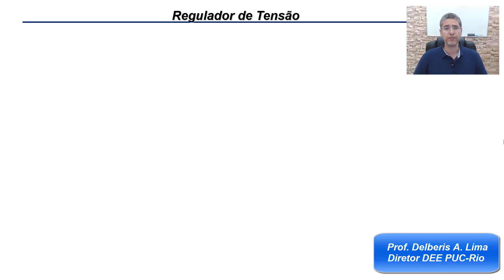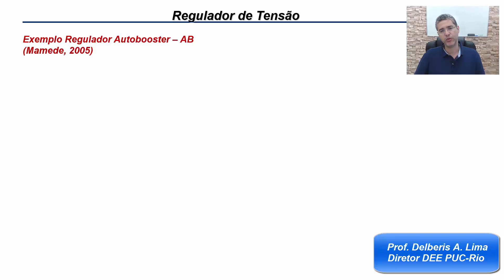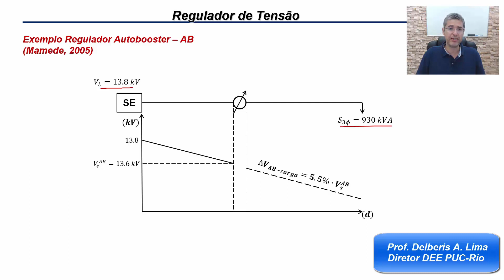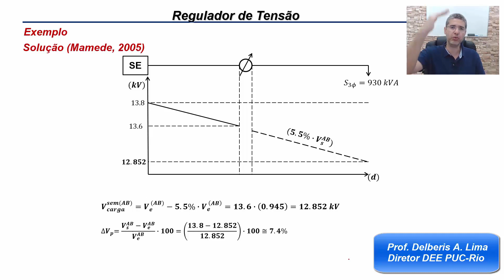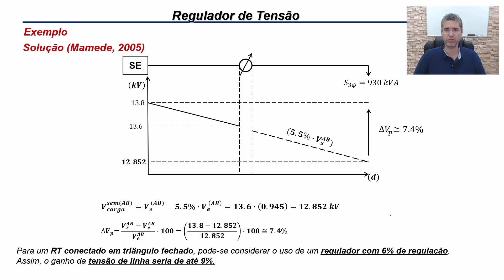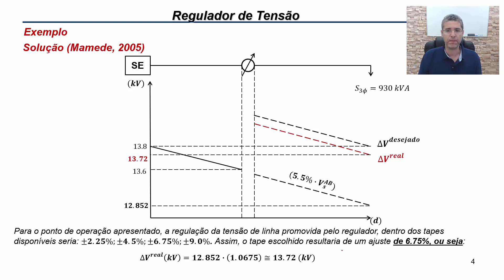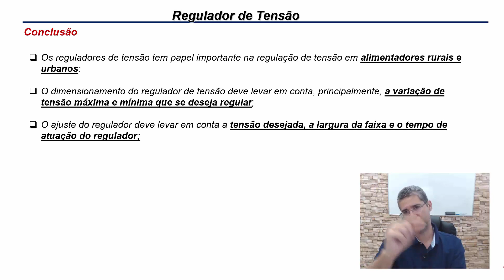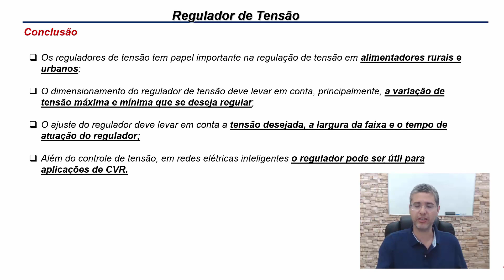Regulador de Tensão em Sistemas de Distribuição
Neste vídeo está apresentado o regulador de tensão em Sistemas de Distribuição. Mais informações podem ser obtidas pelo e-book obtido em: